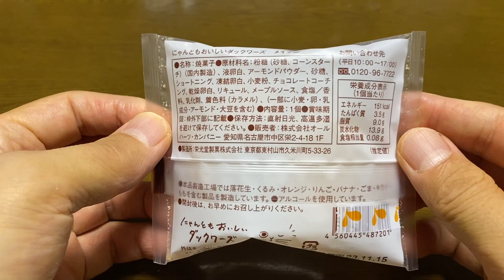【スイーツ（JAPAN sweets）】にゃんともおいしいダックワーズ（Duckwards）「オールハーツ・カンパニー」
にゃんともおいしいダックワーズ（Duckwards）

151kcal